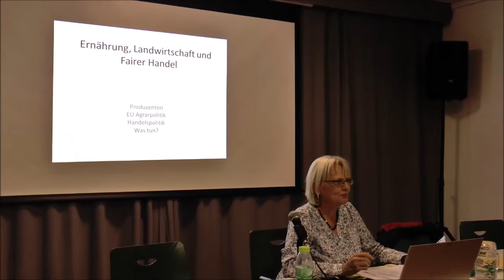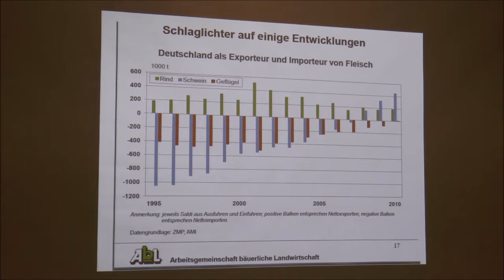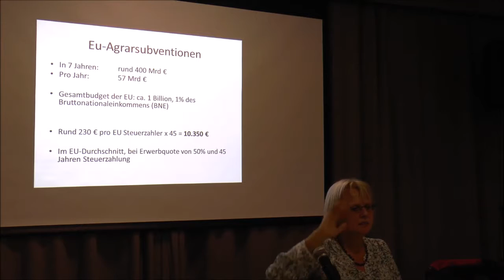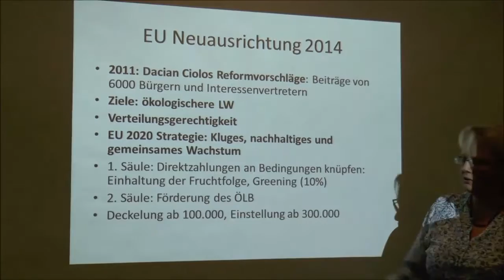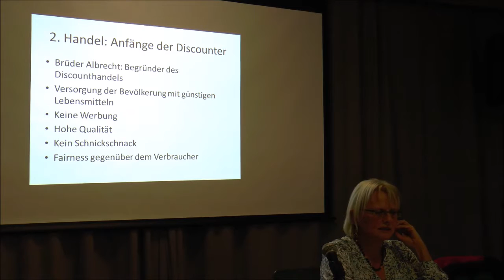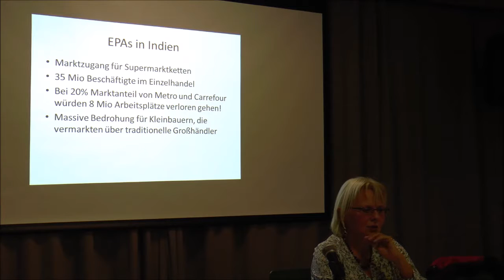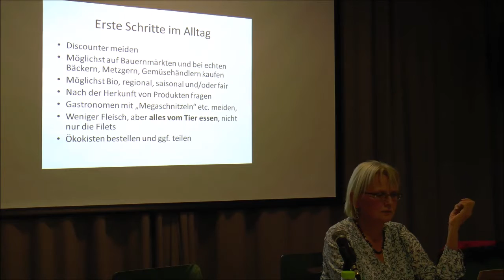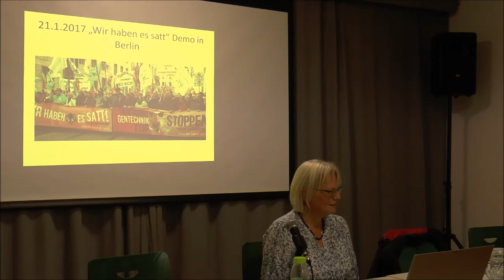EU-Agrarpolitik und Fluchtursachen- Silvia Reckermann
Alle reden von „Fluchtursachen bekämpfen“: Wir schaffen sie! – Wie die EU Agrarpolitik den Weltmarkt aufmischt und die Ernährungssouveränität untergräbt.

Die Subventionierung der Landwirtschaft in der EU erfolgt weitgehend nach dem Gießkannenprinzip. Nur ein kleiner Teil wird für die Förderung des ökologischen Landbaus eingesetzt. Ab 2020 werden die Mittel wieder neu verteilt. Dabei geht um viele Milliarden Euro, um Natur und Umweltschutz in Europa und – nicht weniger wichtig – Um die Auswirkung auf die Ernährung der Weltbevölkerung.
Eine Grundfrage lautet: Wollen wir mit Agrarüberschüssen die Länder des Südens überschwemmen? Oder wollen wir eine Agrarpolitik, die auf nationale und regionale Ernährungssouveränität setzt, die dem Freihandel Grenzen setzt und einen Schutz der jeweils einheimischen Wirtschaft ermöglicht? Wie muss sich die Agrarpolitik ändern, um möglichst wenig Schaden anzurichten? Welchen Beitrag zur Ernährungssouveränität sollte eine Handelspolitik leisten? Was kann die Zivilgesellschaft tun zugunsten des Prinzips „Öffentliche Gelder für öffentliche Leistungen!“

Referentin: Silvia Reckermann, Nord Süd Forum München